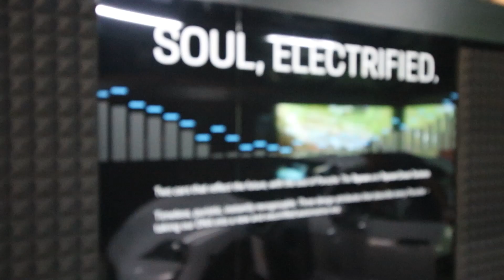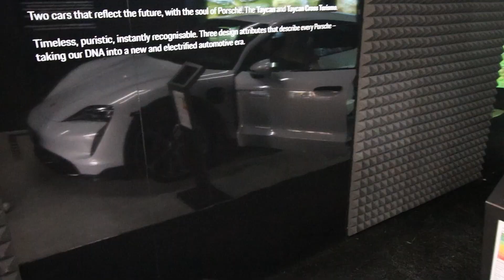Porsche Taycan Turbo & Cross Turismo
The Porsche Taycan Cross Turismo made it's debut at the 2021 Goodwood Festival of Speed - join Ben as he gets a first look.